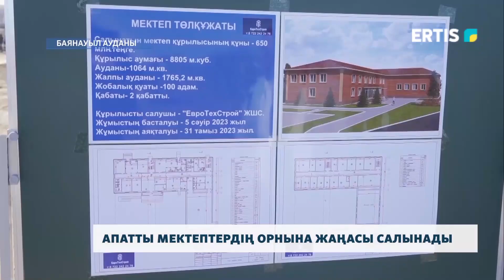Апатты мектептердің орнына жаңасы салынады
Апатты мектептердің орнына жаңасы салынады. Биыл Павлодар облысында үш білім мекемесі бой көтереді. Баянауыл ауданына қарасты Қаражар ауылында 100 орынға арналған екі қабатты жаңа мектеп ғимаратының құрылысы басталды. 1958 жылы салынған оқу орны қазіргі заманауи талаптарға сәйкес келмейді.